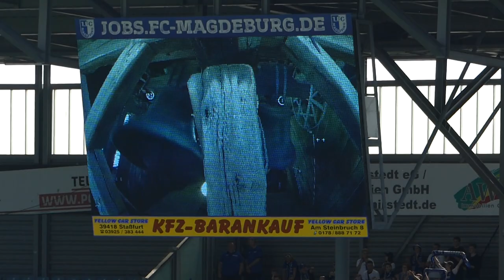Einmarsch der Teams 1. FCM vs. Fortuna Köln